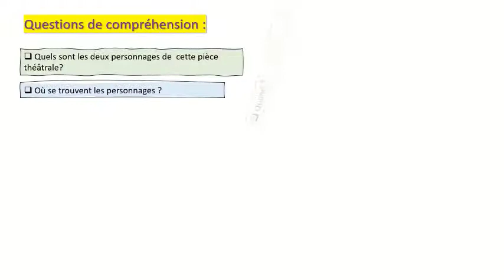Les caractéristiques de la scène d'exposition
Le théâtre